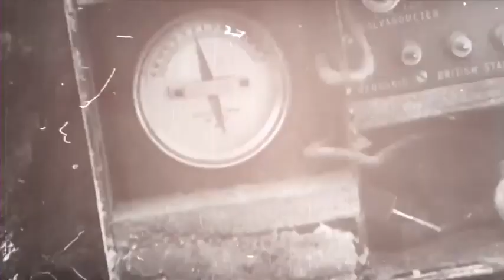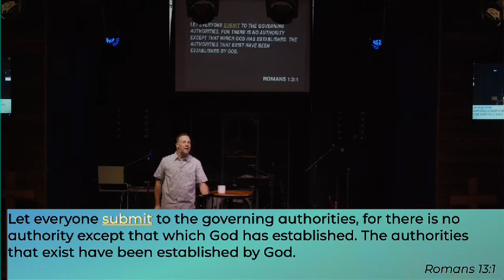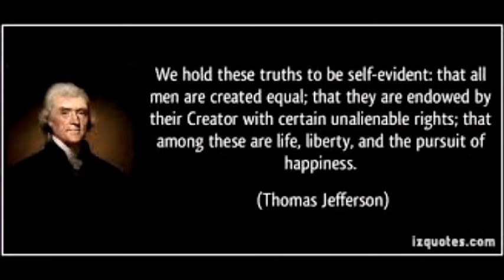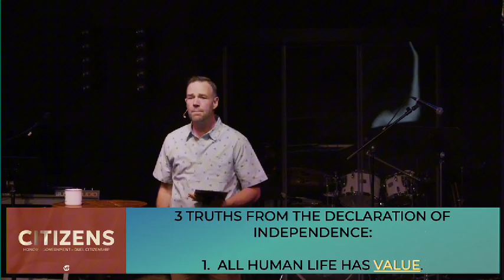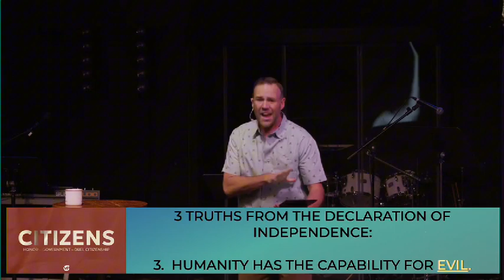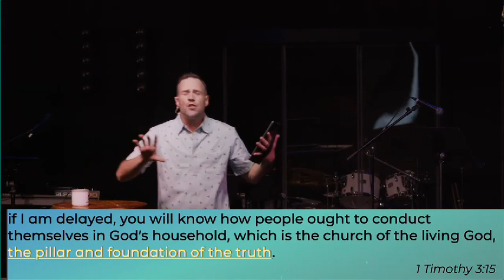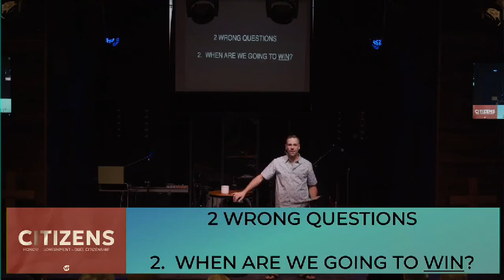CITIZENS Wk 1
CITIZENS SERIES Week One
VantagePoint Church Placerville, Ca
Sunday September 1st, 2024
Pastor Kyle Chamberlain